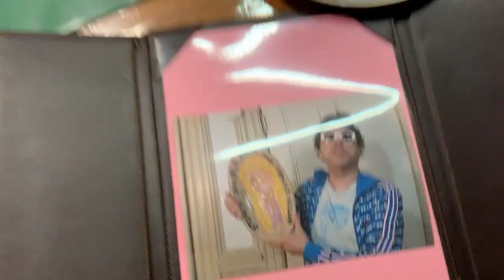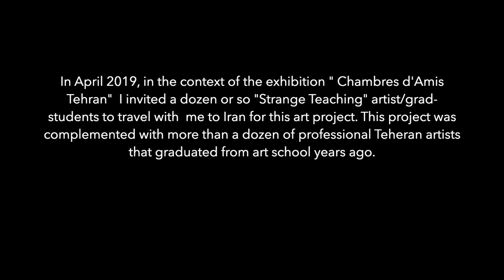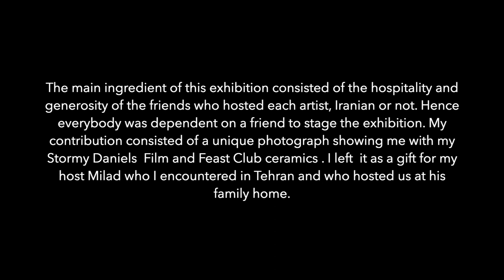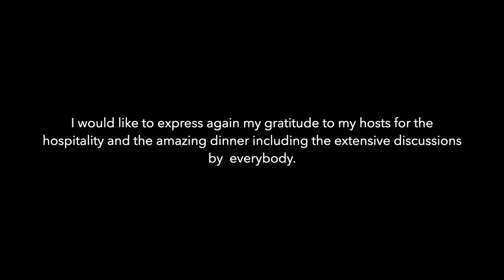A StormyDaniels Film and Feast Club Production: Stormy Daniels' Tehran Collusion, 2019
In April 2019, in the context of the exhibition " Chambres d'Amis Tehran"  I invited a dozen or so "Strange Teaching" artist/grad-students to travel with me to Iran for this art project. This project was complemented with more than a dozen of professional Teheran artists that graduated from art school years ago.

The main ingredient of this exhibition consisted of the hospitality and generosity of the friends who hosted each artist, Iranian or not. Hence everybody was dependent on a friend to stage the exhibition. My contribution consisted of a non-edition photograph showing me with my Stormy Daniels  Film and Feast Club ceramics . I left  it as a gift for my host Milad who I encountered in Tehran and who hosted us at his family home.

The video was made with the consent of everybody in the room. I also explained the significance of brave Stormy Daniels as a political symbol of resistance to the Trump presidency. This included addressing the topic of sex work. My explanations, not part of this video were received with the appropriate smiles.

I would like to express again my gratidued to my hosts for the hospitality and the amazing dinner including the extensive discussions by  everybody.